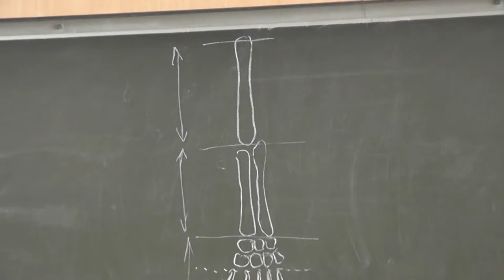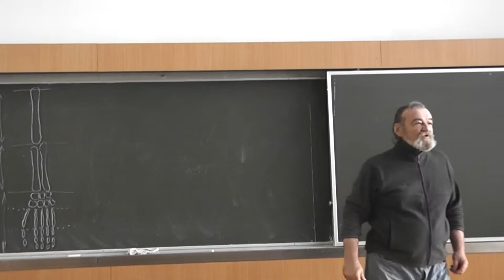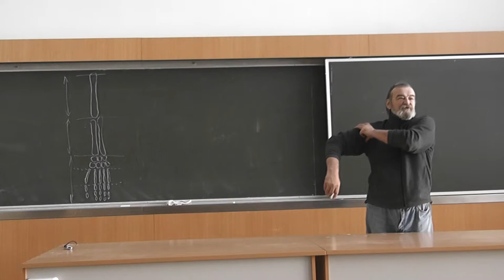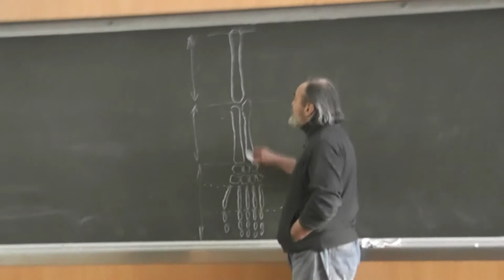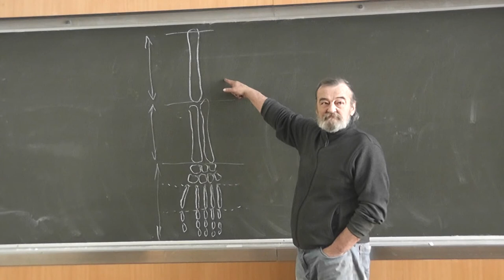3.1 Proxima — следующий, distante — отдалённый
В португальском и испанском языках proxima — следующий, distante — отдалённый.